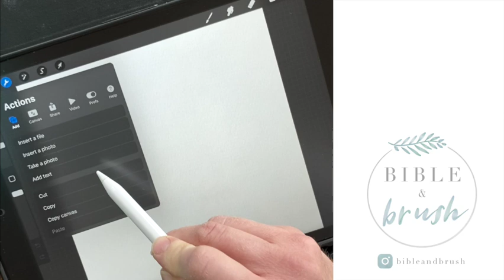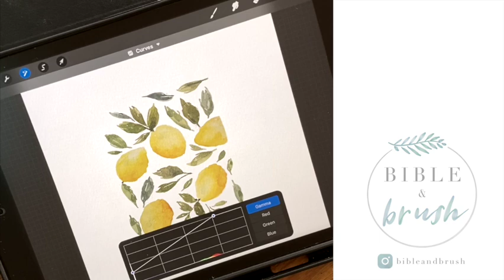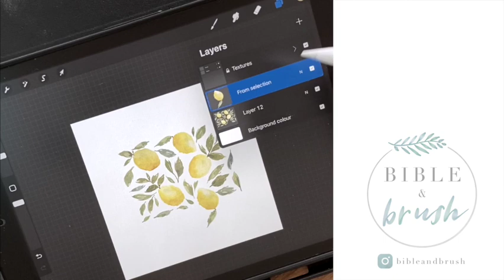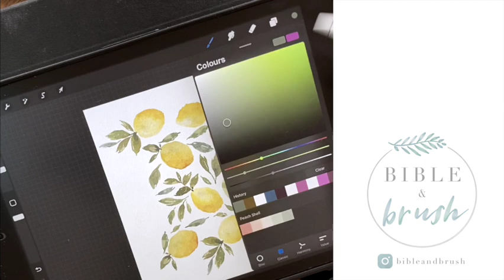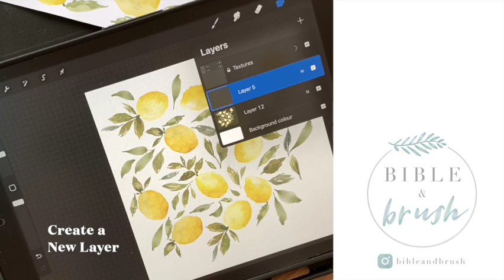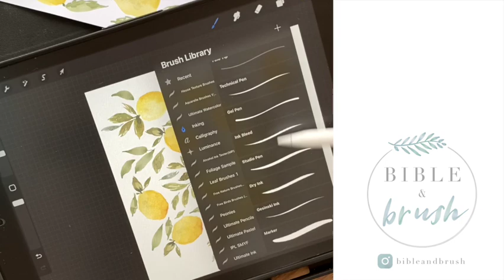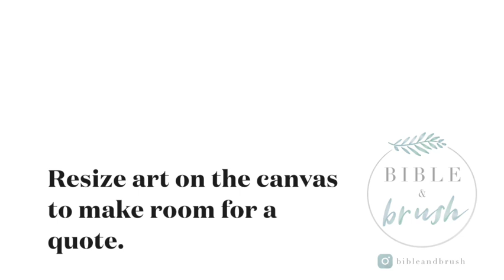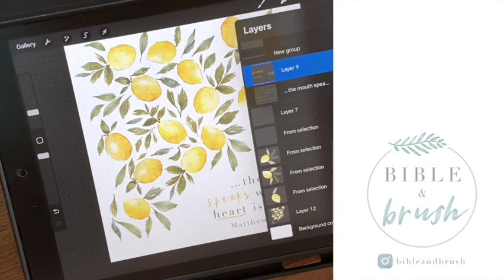Paint with Me- Step by Step Procreate Tutorial: Watercolor Lemon Print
My process for a watercolour lemon artwork, digitized and finished in Procreate. Follow along, step by step, and try the process yourself!